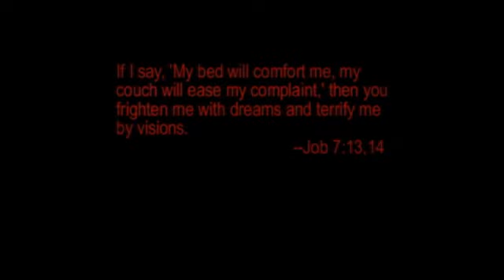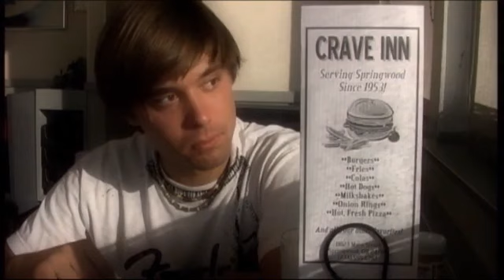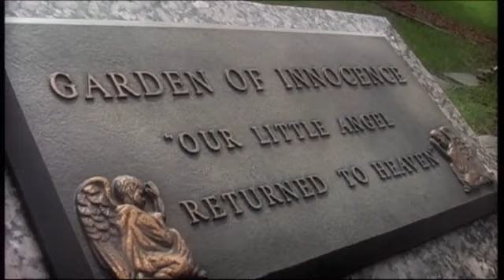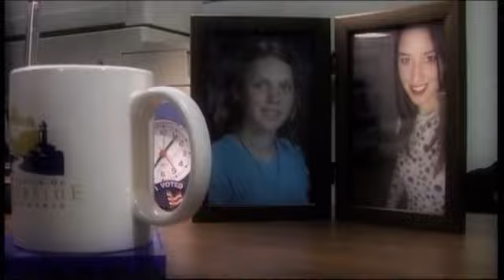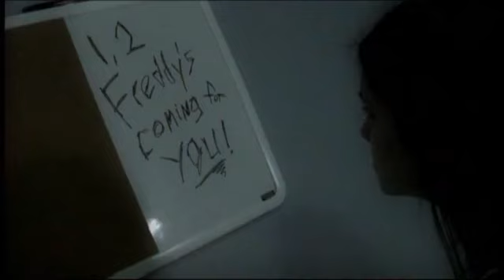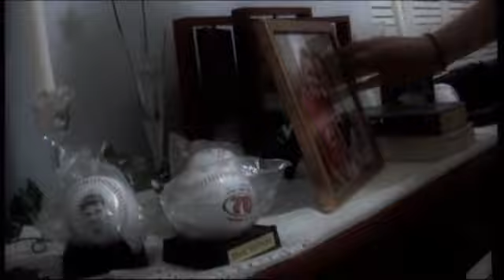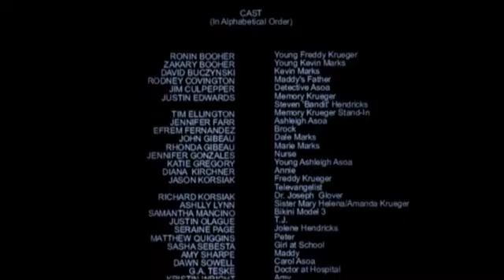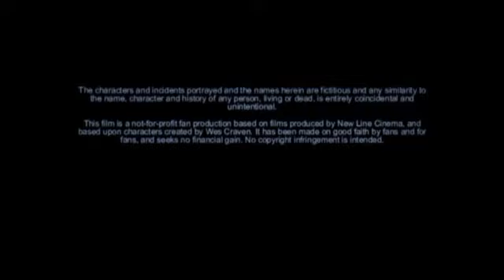Freddy's Return (A Nightmare on Elm Street 2: Freddy's Revenge), 1985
"Freddy's Return," also known as "A Nightmare on Elm Street 2: Freddy's Revenge," is a 1985 American slasher film directed by Jack Sholder. It is the second installment in the "A Nightmare on Elm Street" franchise and serves as a sequel to the original film.

In "Freddy's Revenge," the story follows a teenager named Jesse Walsh, who moves into the former home of Nancy Thompson, the protagonist of the first film. Jesse begins experiencing nightmares about the infamous killer Freddy Krueger, who terrorizes him in his dreams. However, unlike the first film where Freddy primarily attacks his victims in their dreams, in "Freddy's Revenge," he begins to manifest in the real world through Jesse's body, leading to a series of gruesome murders.

As Jesse struggles to control Freddy's influence over him, he must confront the evil entity and find a way to stop the bloodshed before it's too late. Filled with terrifying nightmares, intense suspense, and shocking kills, "Freddy's Revenge" is a thrilling continuation of the "Nightmare on Elm Street" saga that further explores the dark and twisted world of Freddy Krueger.

Retro Rewind Reels: Preserving The Past, One Reel At A Time